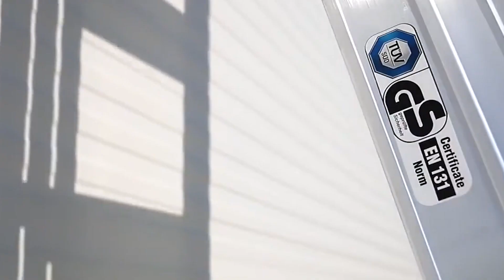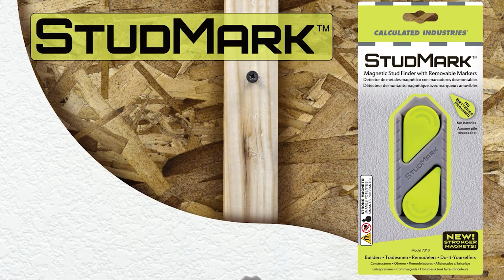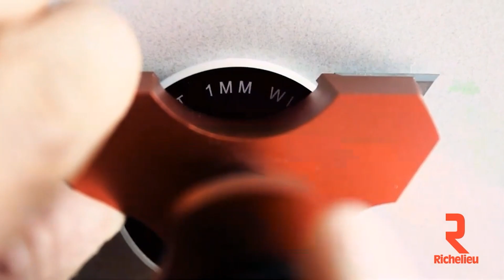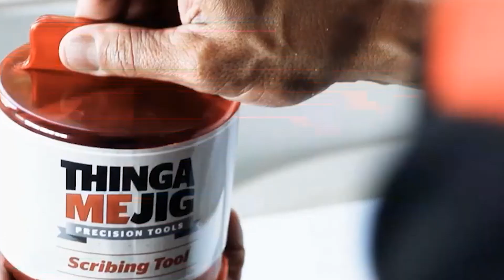ГЕНИАЛЬНЫЕ ИНСТРУМЕНТЫ НОВОГО ПОКОЛЕНИЯ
00:00 - SMART LEVEL LADDER
01:03 - ROOF PITCH HOPPER (Превью)
01:46 - STUDMARK
02:34 - LIFT RITE ELECTRIC STAIRCLIMBERS
03:23 - CLEPSYDRA
04:09 - LAMELLO TENSO P-10
05:03 - МОЛОТОК С ДИСПЕНСЕРОМ ДЛЯ ГВОЗДЕЙ
05:50 - NEMO POWER TOOLS
06:41 - SPEEDECK PRO
07:30 - THINGAMEJIG SCRIBING TOOL
08:25 - COLUMBIA DRYWALL AUTOMATIC TAPER